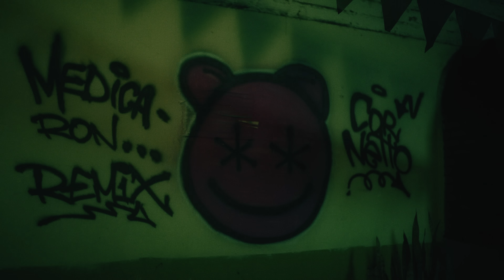CORNETTO ❌ 8CHO | 💊 ME MEDICARON REMIX (OFFICIAL VIDEO )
LETRA CORNETTO ❌ 8CHO | 💊 ME MEDICARON REMIX  (OFFICIAL VIDEO )

Me medicaron tus besos en la mañana y en la noche
Y muy claro me lo especificaron, que tuviéramos sexo con derroche.

Me medicaron que sentir tu sudor es necesario,
Que debo tocar tu cuerpo a diario
Y a mi eso me parece extraordinario
Muy necesario

En la cama, en el piso y en el coche.

Me medicaron

Me medicaron tus besos baby 24/7
Que te hiciera sentir lo que no hace el billete
Que era bueno hacer el amor después de las 7
Que si quería abusara
Pa’ que me aliviara

Muy necesario

8CHO – Cornetto

Me medicaron

Ooocho – Cornetto

Upgrade Music
Cornetto

"Me Medicaron Remix"
OUT NOW: